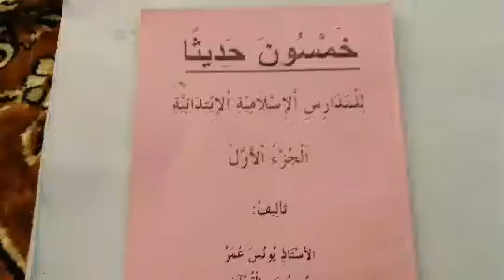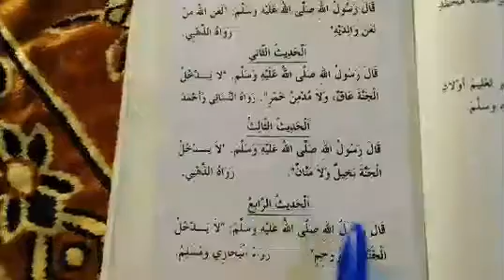Khamsuna Hadis: Hadisi na 1 - 4